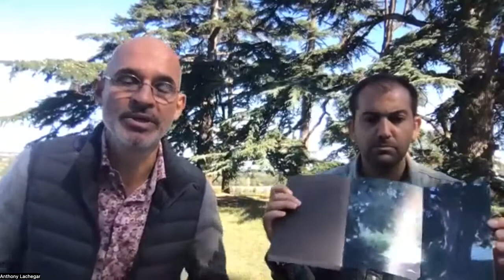VLEEL 195 Rencontre littéraire avec Stéphane Guiran, Le chant de l'orme, Éditions Les heures brèves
Retrouvez l'ensemble des prochaines rencontres VLEEL sur le site vleel.com pour vous y inscrire.

Anthony Lachegar (@serial_lecteur_nyctalope) reçoit au Domaine de Chaumont-sur-Loire, avec Stéphane Guiran, artiste plasticien et auteur du Chant de l'orme aux éditions Les heures brèves